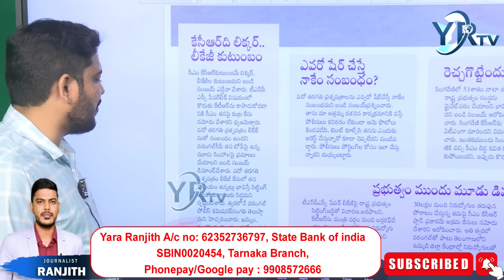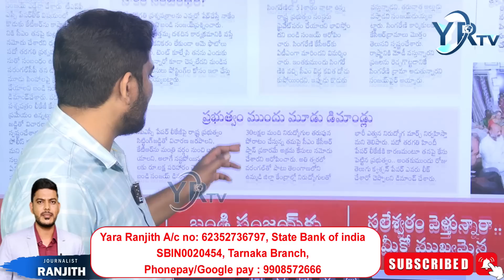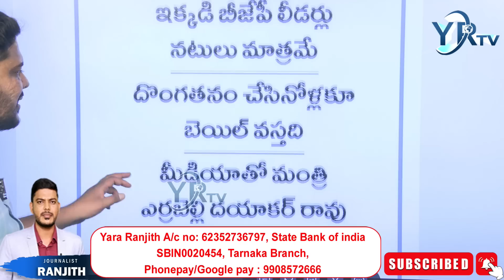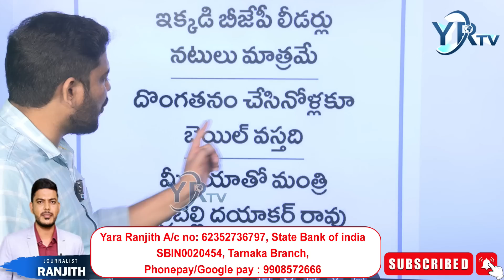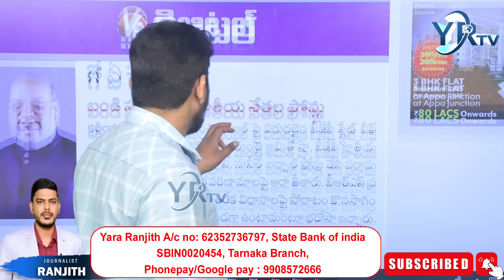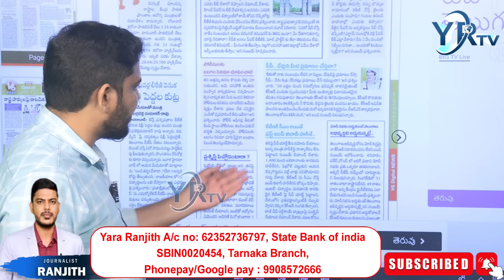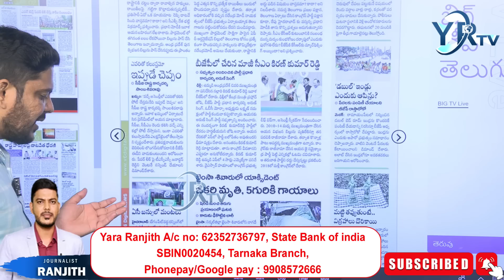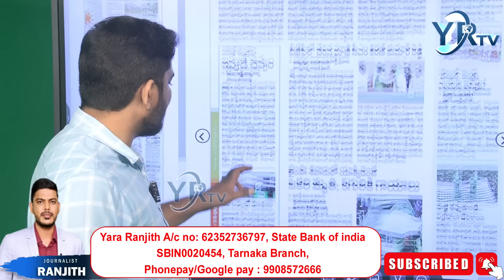కవిత కేటీఆర్ పై కుట్రలు ? | MLC KAVITHA | KTR | CM KCR | TELANAGANA | YR TV Telugu